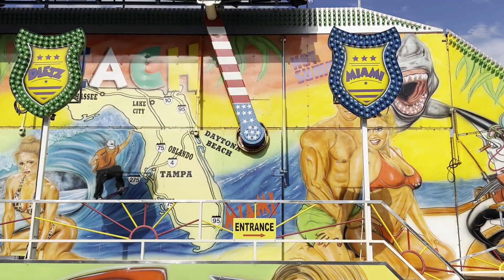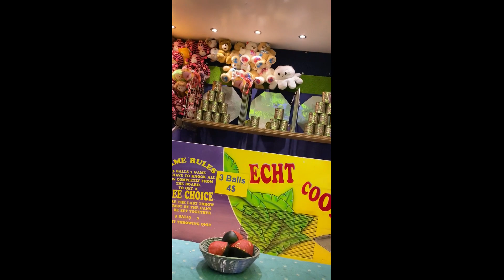Ramstein Freedom Fest 2022, Germany